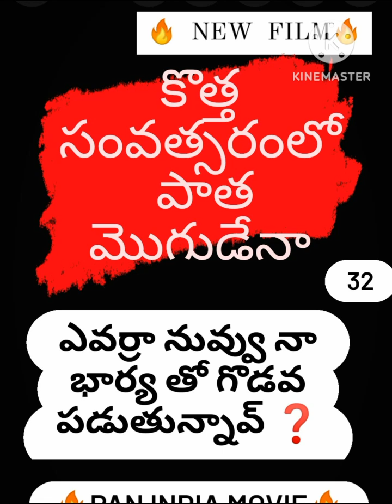ఎవడ్రా నువ్వు ఫస్ట్ నైట్ వచ్చి గొడవచేస్తున్నావ్ వెళ్తావా లేదా🔥B ChandraShaker B💥🔥 9640037003💥🔥💥